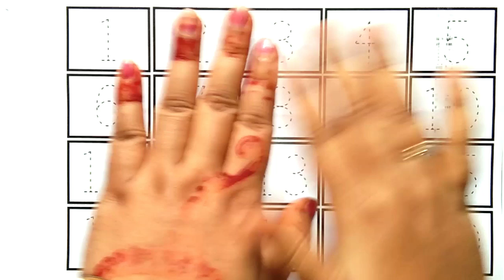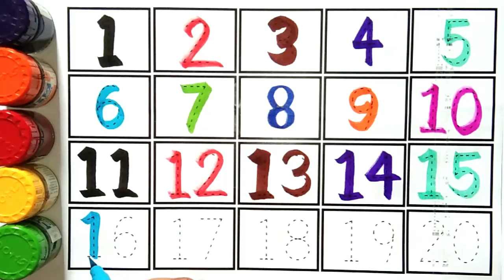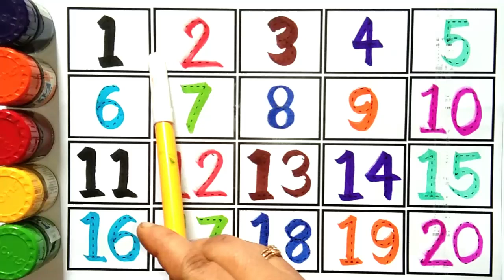Counting | 123 Counting |Counting 1 to 100 | Number Counting |1 se 100 tak ginti | गिनती | 12345-113